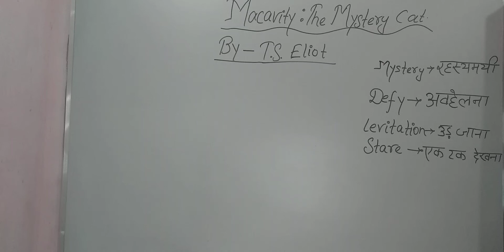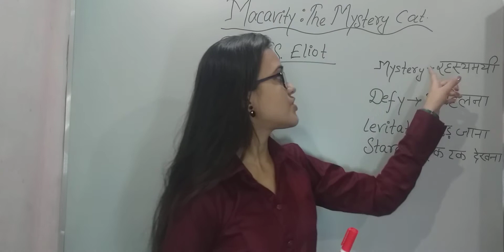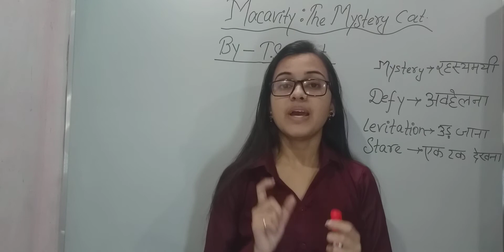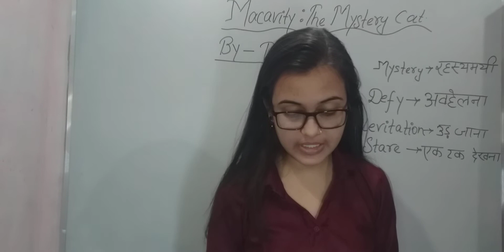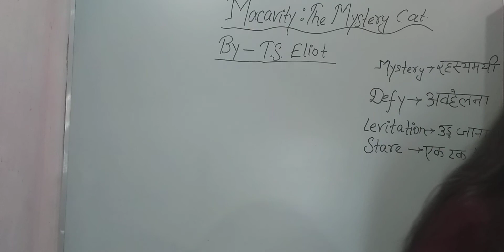Macavity:The Mystery Cat|Class 8 English|By-Vatika Sinha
Class 8..playlist of Honeydew book..

Class 8..Playlist of english ..

Playlist of grammar section..